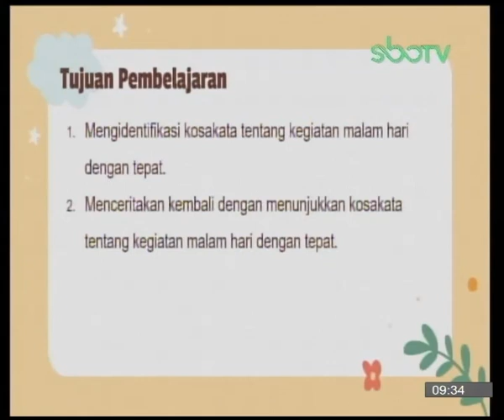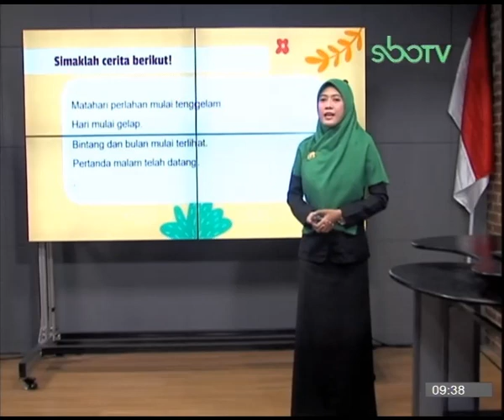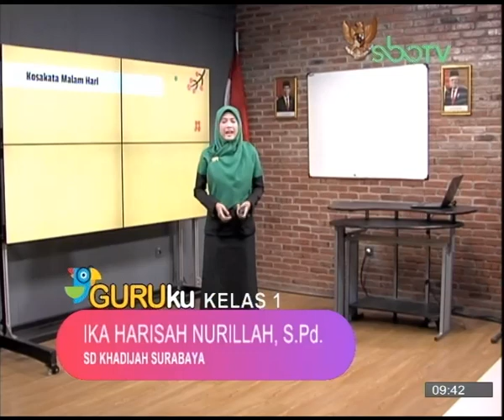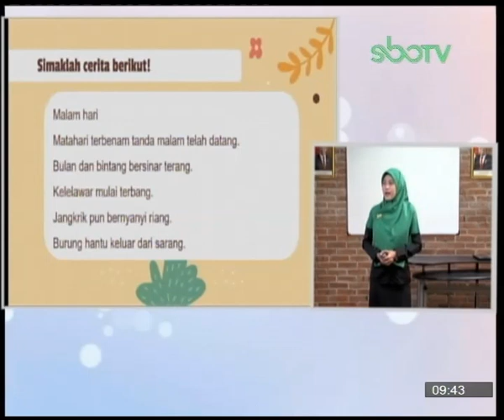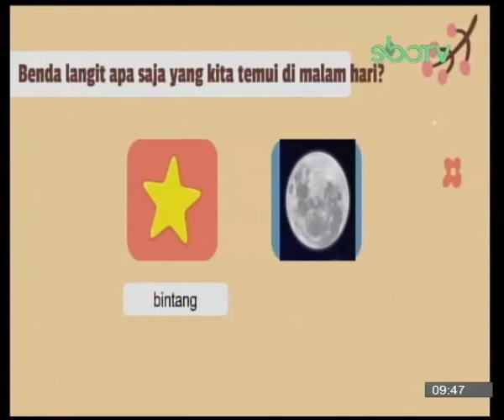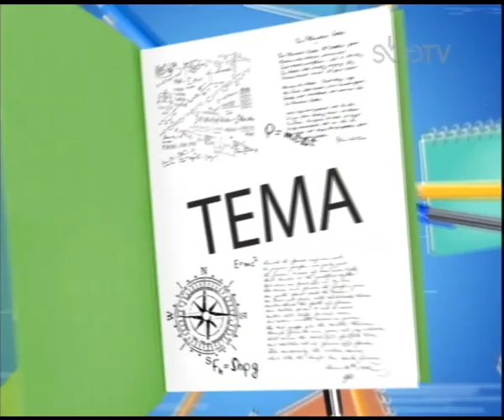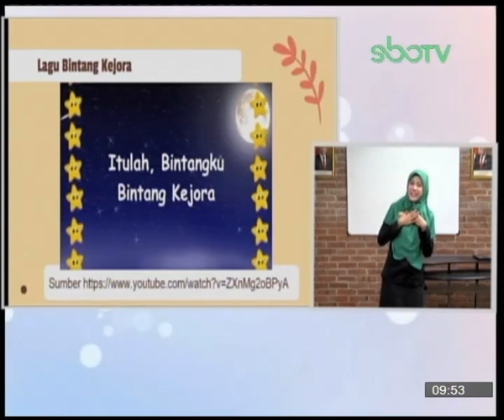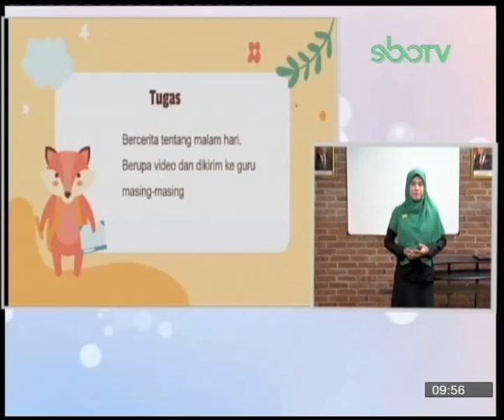GURUku SBOTV KELAS 1 Tema : KEGIATANKU - 12 October 2020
KEGIATANKU DI MALAM HARI
Guruku : IKA HARISAH NURILLAH, S.Pd.   - SD KHADIJAH SURABAYA